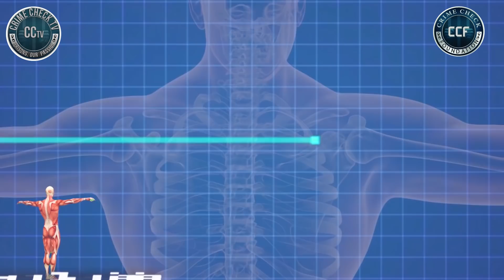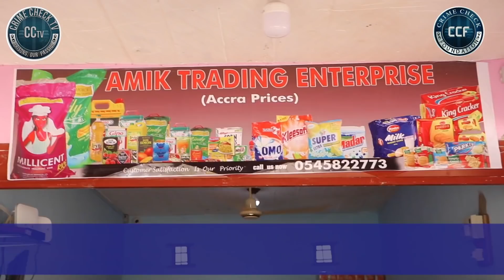SOMEONE HIT ME WITH A STICK IN A DREAM. I WOKE UP AND REALIZED CAN NOT WALK AGAIN - BOY CRIES OUT